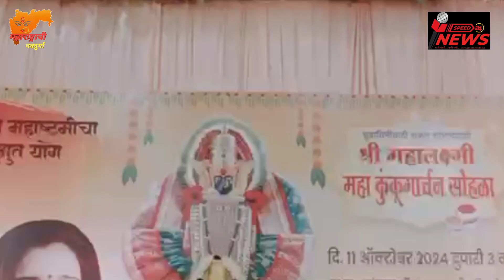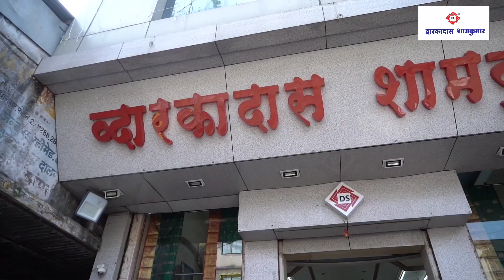कॉलेजच्या सुपर स्टुडेंटच्या बोर्डवर नाव कोरण्यात आलेल्या वेदवती मोहिते .....